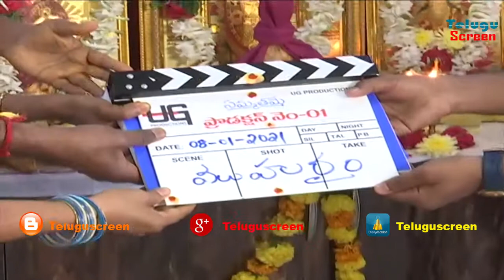Sammathame Movie Opening || Kiran Abbavaram || Chandini Chowdary || 2021 Latest Telugu Movies